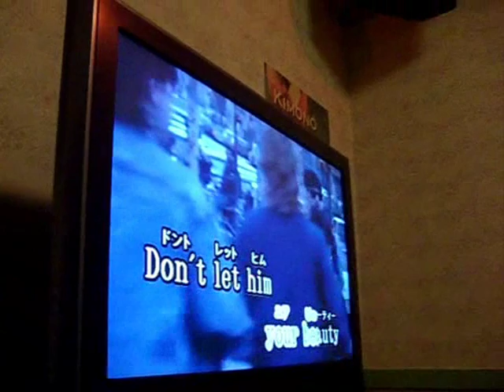Mario Vaquez - Gallery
We're singing Mario Vasquez's "Gallery"
My japanese friend didnt wanna show her face. :D